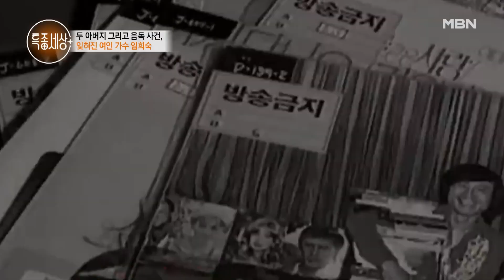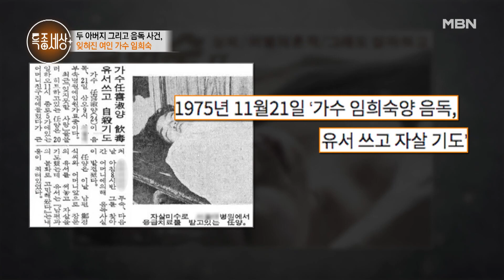가수 임희숙이 음독자살을 시도했던 사연은? MBN 230601 방송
MBN ‹특종세상› 목요일 (밤) 9시 10분